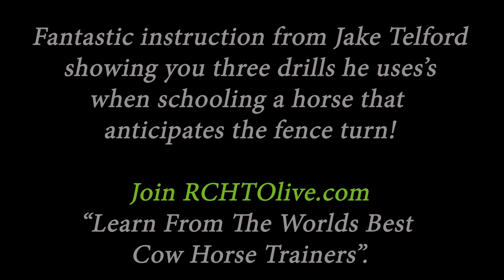How To School A Bridle Horse Anticipating The Fence Turn!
Schooling Bridle horses can be tricky because they are so trained and anticipating the fence turn can be a come problem. Jake Telford demonstrates THREE simple drills you can do at home to help prevent this, illustrating:
* How to approach the boxing and evaluate your cow.
* What he wants to feel as he picks his hand up going down the fence.
* How to regain control of your horse.
* What to do if your horse gets too close to the cow.
* When to angle your horse into the rib of the cow.
* What causes your horse to lose his run and rate.
* What the first thing a non-pro has to get comfortable with before turning on the fence.
* Why you need a sense of urgency to get to the cow.
* Why Jake may overlook some stuff that reiner’s wouldn’t in his fence work.
* How to approach leads in the cow work.
* Goal is to have the horse rating the cow on his own with your hand down.
* Plus more….